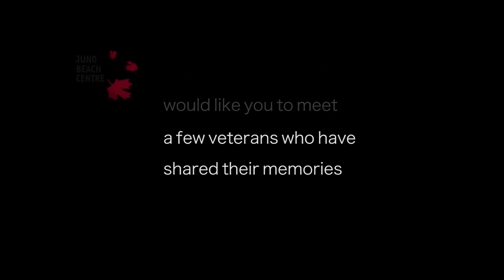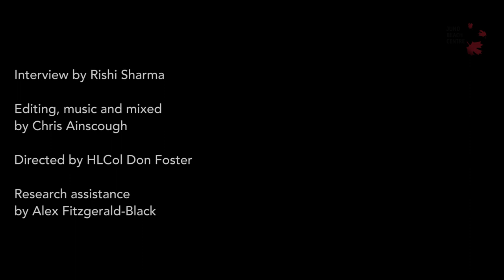William Hoy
Second World War veteran William Hoy recounts his service with Royal Air Force Ferry Command. In vivid detail, he discusses his encounter with a V2 rocket attack in London, England. Hoy mentions the long, arduous journeys across oceans or deserts and the dangers involved, especially as the aircraft sometimes flew at the limits of their range. Finally, Hoy tells the story of how, while ferrying a B-26 Marauder medium bomber across Africa into Khartoum, Sudan, his plane went down. Saved by his parachute, the young navigator was reunited with his crew thanks to local villagers.